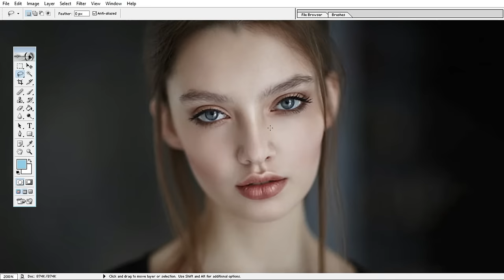How to Use Picsart to Enhance Your Photos